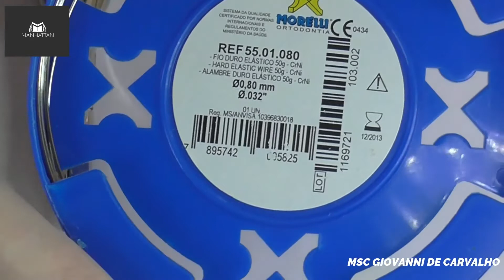Aprenda a construir uma Barra Palatina de uma vez por todas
Para fazer parte do Manhattan Club e receber um ano de conteúdo ortodôntico grátis, basta se cadastrar no link abaixo:

1º Corte um pedaço de fio 0.8 mm com o triplo da distância intermolar.

2º - Com um alicate 74, retifique toda a extensão do fio.

3º - Segure o fio com a ponta mais espessa do alicate 74 e em seguida, dobre as duas laterais do fio até que elas se cruzem.

4º - Em seguida, faça uma dobra de 90 graus até que a extremidade do fio faça um ângulo reto com o helicoide.

5º - Repita esta ação do outro lado.

6º - Ajuste seu helicoide e os braços da barra até que eles fiquem planificados.

7º -  Segure o helicoide com o alicate 74, e com dois dedos de sua outra mão dobre os braços da barra para cima, até que estas formem um V.

8º - Marque o meio das faces linguais dos molares superiores com uma caneta para retroprojetor.

9º - Agora, faça as presilhas. Segure na marcação recém-criada e execute uma dobra de 90 graus, em direção distal.

10º - Segure o fio um pouco após a dobra de 90 graus com um alicate 410 e dobre o fio completamente, executando um movimento por cima da ponta do alicate, até que o fio fique em formato de U.

11º - Com o mesmo alicate, agora insira os dois lados do fio recém dobrado dentro da 1º ranhura da ponta do alicate 410 e aperte-os firmemente.

12º - Segure a extremidade do fio, logo após a presilha, e dobre-a (com o alicate 74) sobre o braço da barra. Corte o excesso de fio com um alicate de corte pesado.

13º - Repita o processo do outro lado.

14º - Curve os braços da barra com um alicate De La Rosa, até que estes se aproximem das paredes laterais do palato.